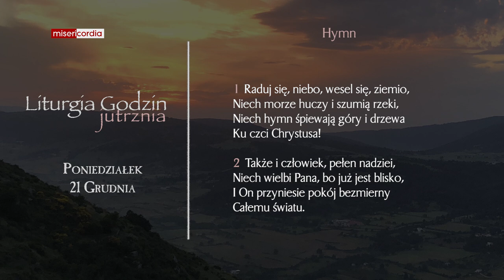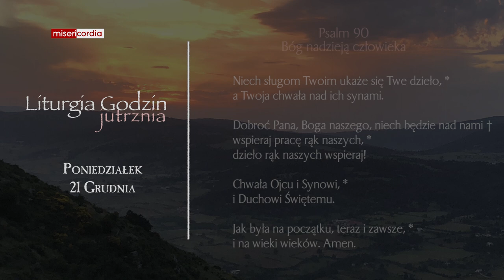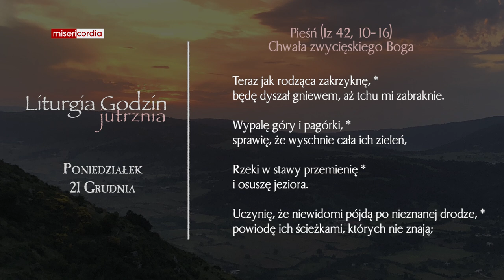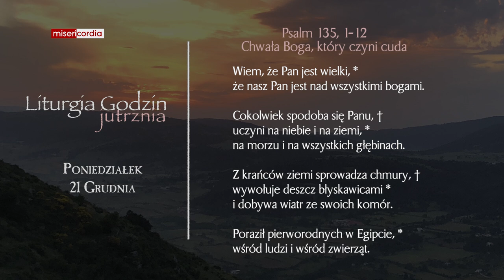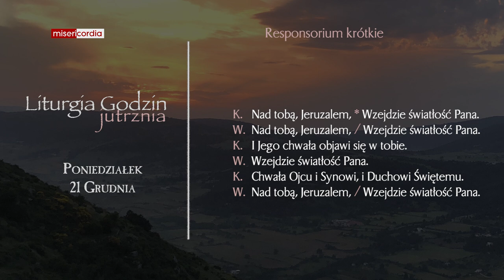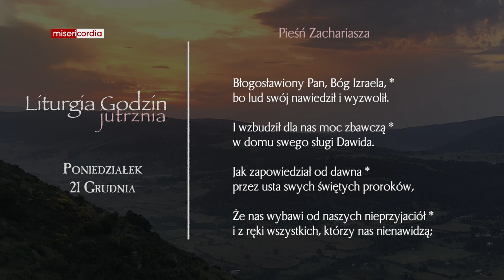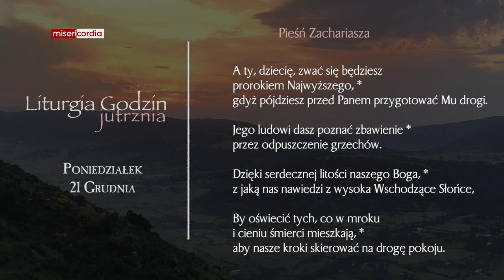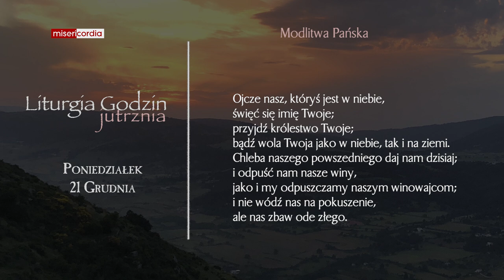Liturgia Godzin | Jutrznia | Poniedziałek, 21 Grudnia